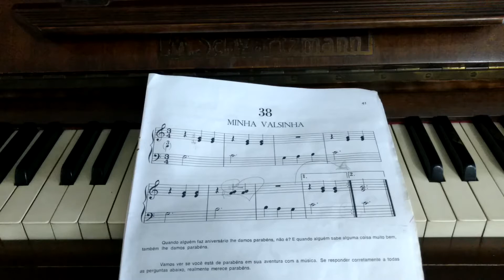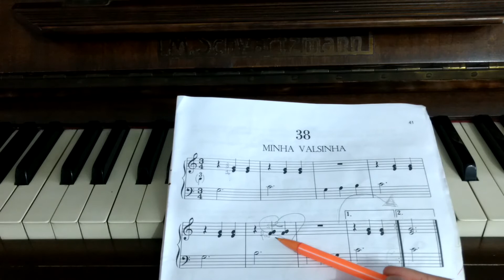Lição 38 Meu piano é divertido